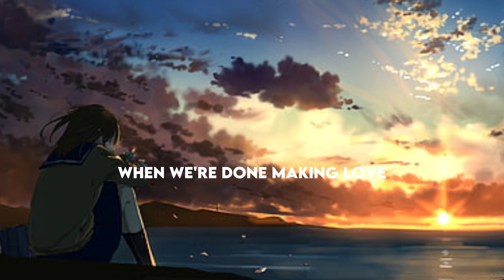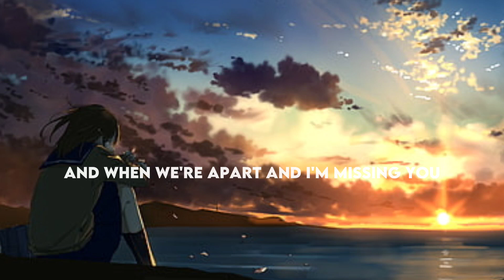Those Eyes - New West *sped up* (Lyrics)